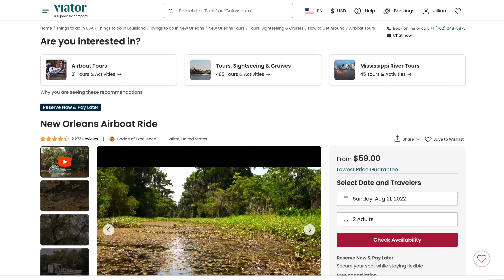AIRBOAT SWAMP TOUR | Louisiana Gator Airboat Tour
Today’s video takes you on an airboat swamp tour through the Louisiana Bayou, where we get REALLY up close and personal with some Louisiana gators.

This is the last video in our “Exploring America” road trip series, and it’s bittersweet for us. On one hand, it was a blast reliving our epic 20 day / 18 state road trip from last August.  On the other hand, we are ready to move on and are excited to catch you up with more current adventures.

In the meantime, we have a couple more adventures to share before our Progreso, Mexico (current whereabouts) videos.

We hope you enjoy today’s video and can’t wait to hear what part(s) you like best!

A B O U T   U S:
We are Jillian and Jeremy, a full-time traveling couple who traded in the stability of a “normal” life (and paycheck) to live our dreams traveling and volunteering while aspiring to make a second career of this digital nomad lifestyle.

We are so thankful you decided to join our adventure!!! If you haven't already, please SUBSCRIBE to our channel, LIKE the video (if you did), COMMENT (just to say hi, or let us know what you think of this video - we read them all!), CLICK THE NOTIFICATION BELL so you never miss a video, and SHARE if you think others would benefit.

* S U P P O R T:
THANK YOU for believing in us enough to want to support us!!!  We appreciate you!!! There are a variety of ways you can help, many of which require NO MONEY and are listed here (our website)
↠ For example, need something from Amazon? Use our link (at no cost to you) and we get a tiny percentage of the sale for referring you!

P H O T O G R A P H Y:
↠ All original, taken by Jeremy Hinskton (a.k.a. "Jinx”), owner of SiK Imagery. Prints, wall art (canvas, metal or acrylic mounted, etc)

J O I N   T H E   A D V E N T U R E:

C O N T A C T:
* Mailing Address:
Jillian & Jeremy
19266 Coastal Highway
Unit 4-1148